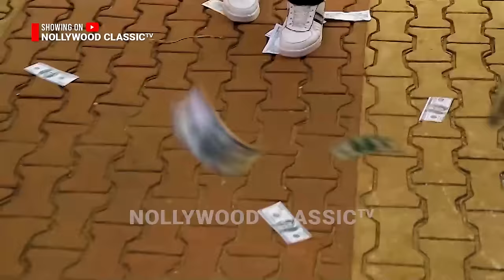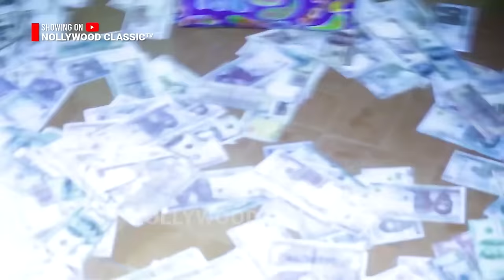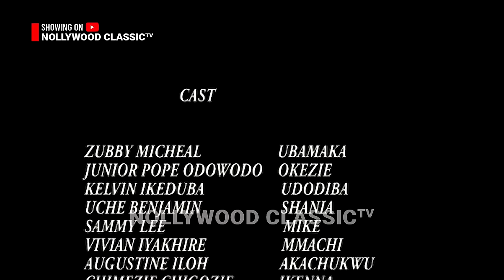He Returned From Malaysia after spending 5 years in Jail only to meet his mother's Grave. 2024 Movie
1.  Mercy Johnson Movies 2024
2.  Zubby Michael Movies 2024
3.  Yul Edochie Movies 2024
4.  Peace Onuoha Movies 2024
5.  Onyenze Amobi Movies 2024
6.  Stephen Odimgbe Movies 2024
7.  Ray Emodi Movies 2024
8.  Broda Shaggi Movies 2024
9.  Kanayo O. Kanayo Movies 2024
10.  Destiny Etiko Movies 2024
11.  Diamond Okechi Movies 2024
12.  Regina Daniels Movies 2024
13.  Sammy Lee Movies 2024
14.  Chinwetalu Agu Movies 2024
15.  Maurice Sam Movies 2024
16.  Alex Cross Movies 2024
17.  TooSweet Annan Movies 2024
18.  ChaCha Eke Movies 2024
19.  Ken Erics Movies 2024
20.  Maleek Miltons Movies 2024
21.  Ebele Okaro Movies 2024
22.  Clarion Chukwura Movies 2024
23.  Uju Okoli Movies 2024
24.  Junior Pope Movies 2024
25.  Chikamso Ejiofor Movies 2024